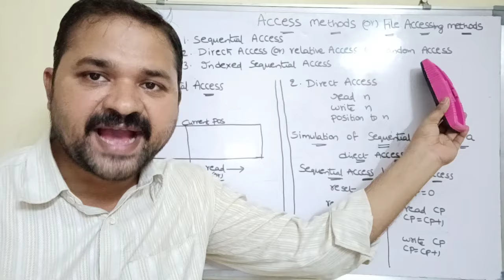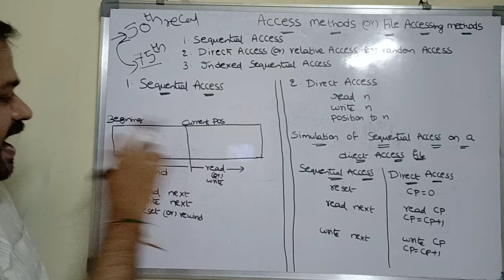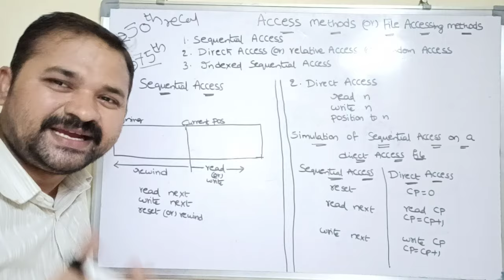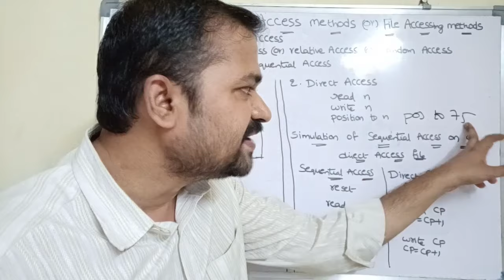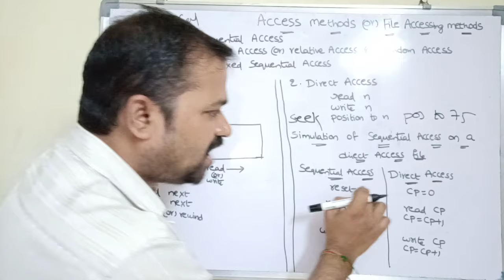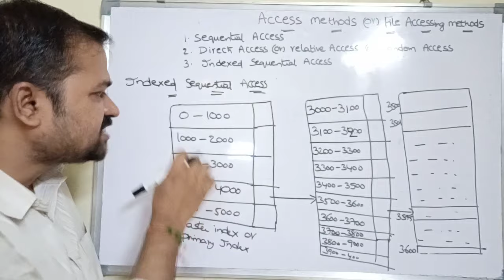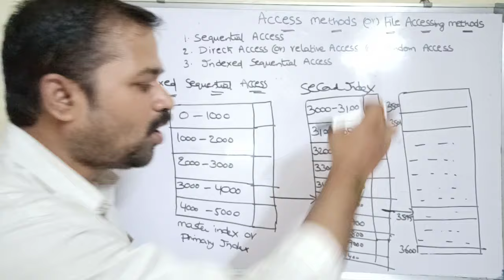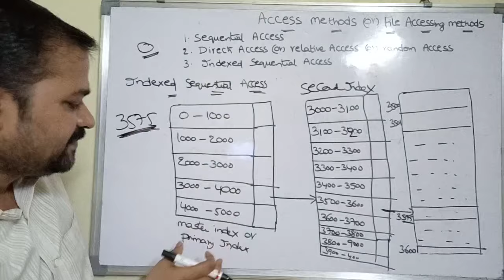Access Methods | File Access Methods | operating systems | Sequential | Direct | Indexed | File Syst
When a file is used, information is read and accessed into computer memory and there are several ways to access this information of the file. Some systems provide only one access method for files. Other systems, such as those of IBM, support many access methods, and choosing the right one for a particular application is a major design problem.

There are three ways to access a file into a computer system: Sequential-Access, Direct Access, Index sequential Method.

    Sequential Access –
    It is the simplest access method. Information in the file is processed in order, one record after the other. This mode of access is by far the most common; for example, editor and compiler usually access the file in this fashion.
Read and write make up the bulk of the operation on a file. A read operation -read next- read the next position of the file and automatically advance a file pointer, which keeps track I/O location. Similarly, for the writewrite next append to the end of the file and advance to the newly written material.

Key points:

    Data is accessed one record right after another record in an order.
    When we use read command, it move ahead pointer by one
    When we use write command, it will allocate memory and move the pointer to the end of the file
    Such a method is reasonable for tape.

Direct Access –
Another method is direct access method also known as relative access method. A filed-length logical record that allows the program to read and write record rapidly. in no particular order. The direct access is based on the disk model of a file since disk allows random access to any file block. For direct access, the file is viewed as a numbered sequence of block or record. Thus, we may read block 14 then block 59 and then we can write block 17. There is no restriction on the order of reading and writing for a direct access file.

A block number provided by the user to the operating system is normally a relative block number, the first relative block of the file is 0 and then 1 and so on.
Index sequential method –
It is the other method of accessing a file which is built on the top of the direct access method. These methods construct an index for the file. The index, like an index in the back of a book, contains the pointer to the various blocks. To find a record in the file, we first search the index and then by the help of pointer we access the file directly.

Key points:

    It is built on top of Sequential access.
    It control the pointer by using index.